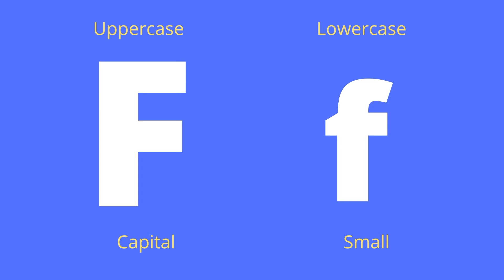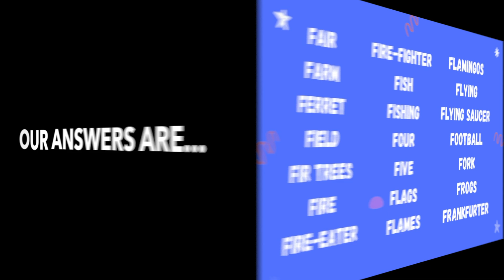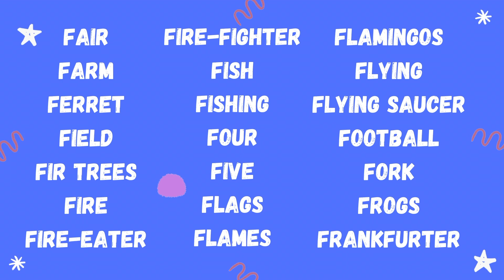I SPY - The Letter 'F' - Memory and Alphabet game for kids - ALPHA SPY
Learn the alphabet with this fun guessing game for kids. Can you spy all the things beginning with 'F'!? Play 'ALPHA-SPY'!!! ⭐️ Buy an I Spy book! - Choose your country below… 🇺🇸 USA

Watch out for more of ALPHA-SPY as we go through the whole alphabet!
A fun game - play and learn at the same time with Sherry from 'What Children Really Want'.

There are at least 21 objects in the picture - can you find and name them all?

A great game for English teachers to use with their young students. Tefl teachers. Games for ESL.

Answers:
Fair. Farm. Ferret. Field. Fir trees. Fire. Fire-eater. Fire-fighter. Fish. Fishing. Four. Five. Flags. Flames. Flamingos. Flying. Flying saucer. Football. Fork. Frogs. Frankfurter. Feather. Flip-flops. Fruit. Frogman.

to see our Blog posts and top recommendations for children!

Music 'Double Agent' by Everet Almond

Many thanks